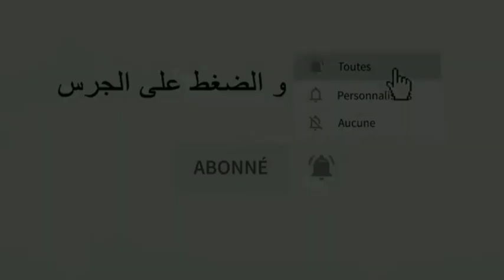حضري الرايب ديال المحلبات🍶غير فالمنزل ناجح🥛مليون %👌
بسم الله والصلاة والسلام على رسول الله وعلى آله وصحبه أجمعين اللهم بلغنا رمضان🌙🌙🌙

السلام عليكم ورحمة الله اخواتي الكريمات اليوم جيتكم بوصفه الرايب المنزلي بدون تعقيدات ولا كثرة المقادير كيجي تمامآ بحال ديال المحلبات بدون حليب مجفف ولافرن ساخن ولا طنجرة الضغط كنتمنى الفيديو ينال اعجابكم ومتنساونيش من البارطاج مع الأهل والأصدقاء وكذلك الدعم والتشجيع بالاشتراك والإعجاب للفيديو وشكرااا لكم جميعا
تحلية رمضان
تحلية رمضان 2022
تحلية رمضان حليمة الفيلالي
تحلية رمضان سهلة وسريعة بدون فرن
تحلية رمضان باردة وسريعة بدون فرن في10دقائق
تحلية رمضان 2023تحلية رمضانية باردة
عصائر رمضان
عصائر رمضانية سهلة في التحضير
رايب ناجح، رايب عاقد، الرايب المنزلي ناجح 100/100
الرايب المنزلي البلدي رايب_منزلي ناجح رايب المحلبات
صناعة الرايب، الرايب البلدي، الرايب المنزلي ناجح 100%